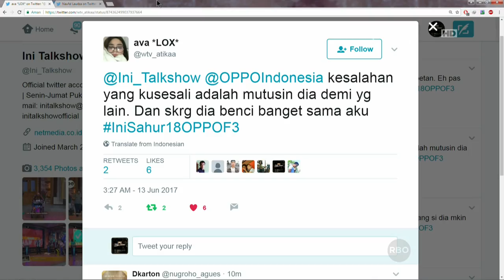Ini Sahur 13 Juni 2017 Part 7/7 - Thalita Latief, Kathy Indera & Nikita Willy